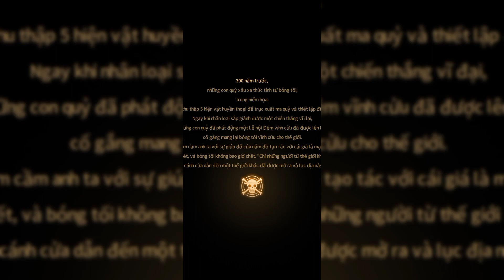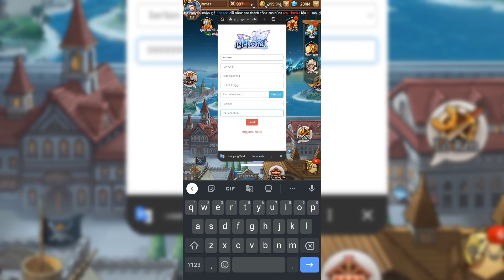OP: New Update S2 GM tools - Full Reward 9999999DM And More Reward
Language : Vn

Link game: pin Coment
Link tools: pin Coment
Password Tools: op01012023